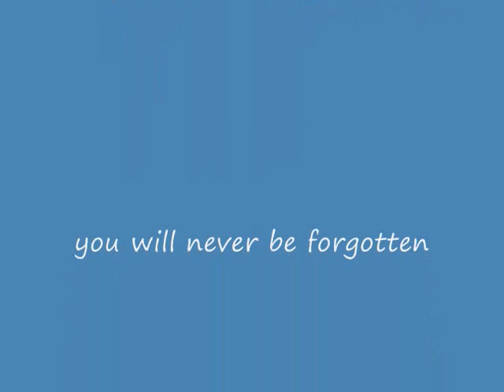big-o & cha$er slick i- life / cha$er- imma man snippet